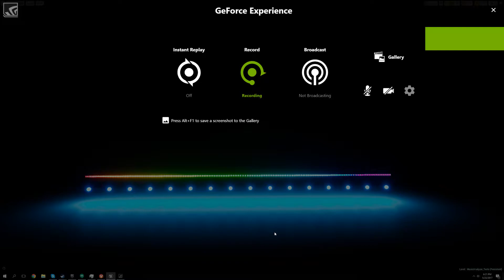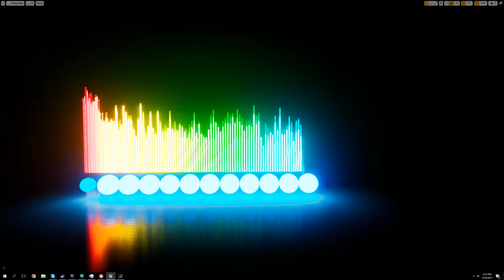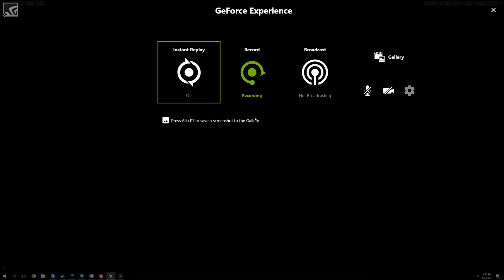Music Analyzer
Music analyzer done almost entirely on the GPU!